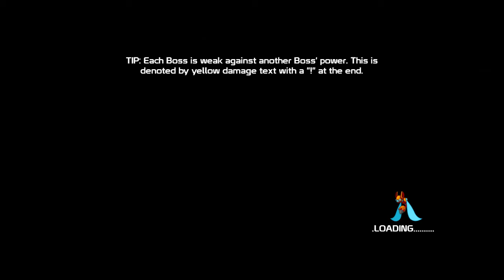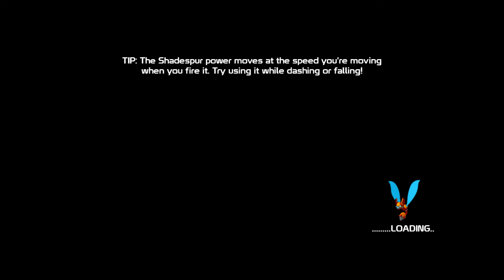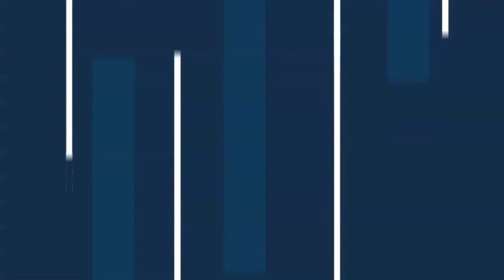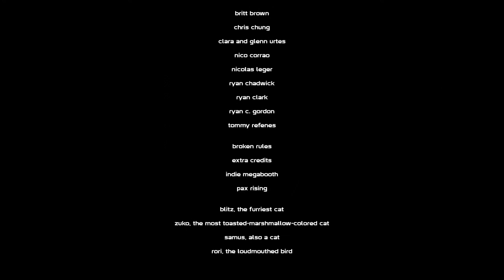All the Way - 20XX - Episode 64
We are playing 20XX, an action platformer roguelite, it is heavily inspired by Megaman X, with many of the same basic capabilities, and some of the weapons are reminiscent of those available in the Megaman X games. You can play as either Nina or Ace, 20XX's version of X and Zero, with randomly generated levels, along with daily and weekly challenges.

I've only just started playing 20XX, so I'm still not the greatest, but we'll be improving and learning as we go through. I've been hyped for this game since I first saw it, as Megaman X is my favor Megaman game, and one of my top games from the SNES era, and so far 20XX has lived up to my nostalgic memories.